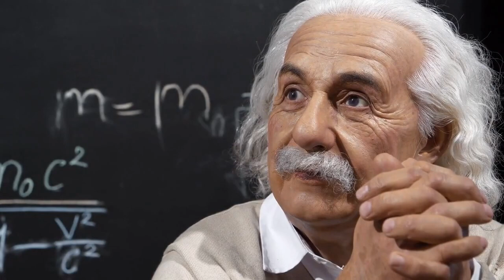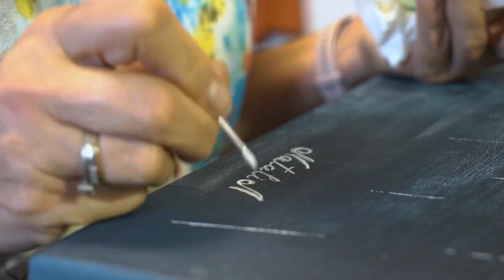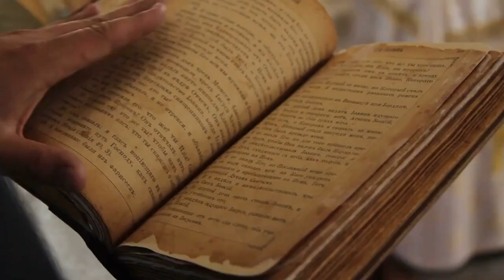Did Albert Einstein Play Music?